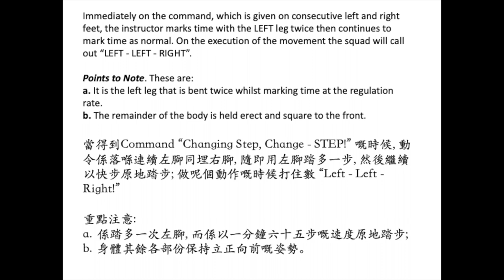Foot Drill Lesson 19 - Changing Step whilst Marking Time at the Halt in Slow and Quick Time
The next stage in foot drill is to learn the Change Step Whilst Marking Time at the Halt in Slow and Quick Time. The reason this movement is taught is to enable an individual or body of men to regain a lost step whilst marking time, in a smart, uniform manner.